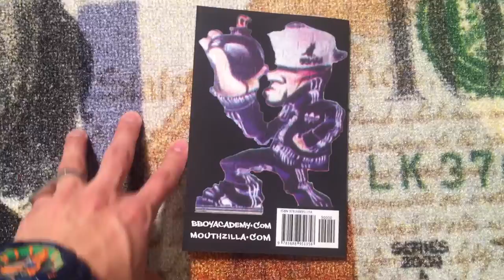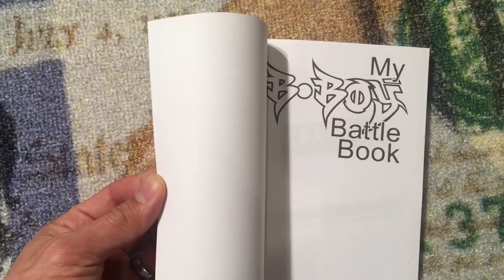YOUR BBOY BATTLE BOOK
Every Move You Could Ever Think Of.  This is a structured journal that defines every area of the dance aspect of Bboying.  Part journal, part b-boy textbook.

Bboy Battle Book
Bgirl Battle Book

Each chapter defines an area of the dance. First page of each chapter is a summary list of all your concepts in that area (All your Uprocks in the 'Tops/Ups' chapter for example). The following pages you'd describe the moves (on the list) in further detail.

There are concepts in the book that would be new to advanced cats. I've been breaking down this art to a science since the early 90's. If you saw this book, you'd think it was fresh. you'd know it was legit.

• A Comprehensive List of All Powermoves.
• Defines All Areas of Break Movements In Order.
• Log and Organize Your Arsenal.
• Teaches the Structure of Bboying
• Remember your moves
• Keep all your notes in one place
• Improves Your Game in Battle.
• More Effective Training
• Inspires Ideas For New Moves & Concepts.
• Legit Bboy / Graffiti Style -No Wack sh*t.
• Mo’ Bboy Surprises…

Drew Looner
(818) 625 - BBOY (2269)
Facebook.com/BboyAcademy
Mouthzilla.com